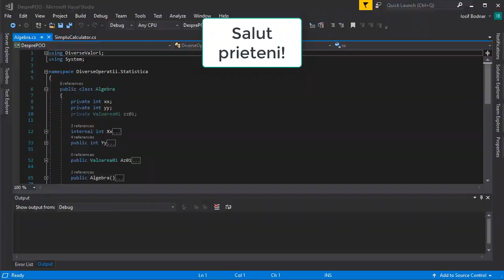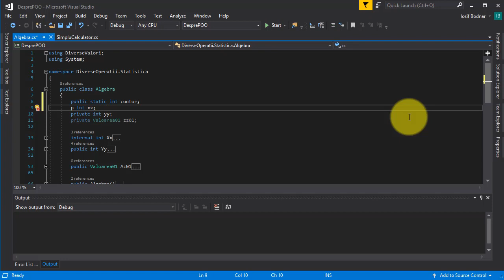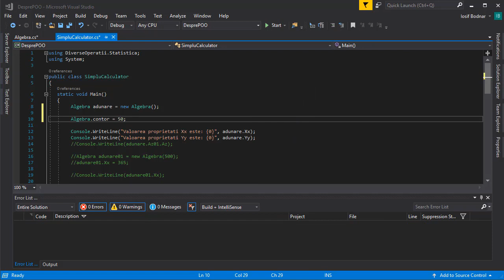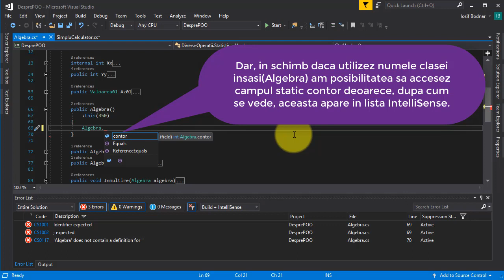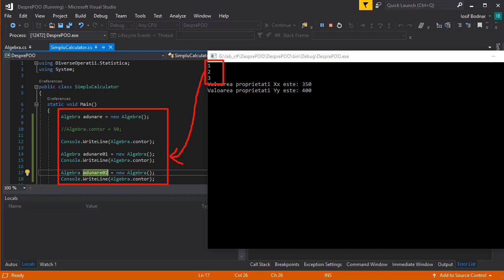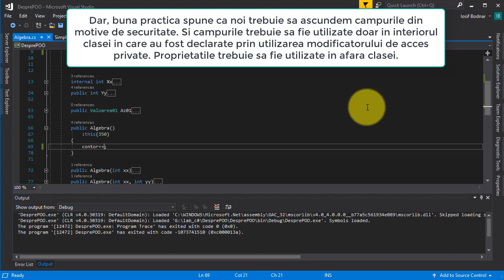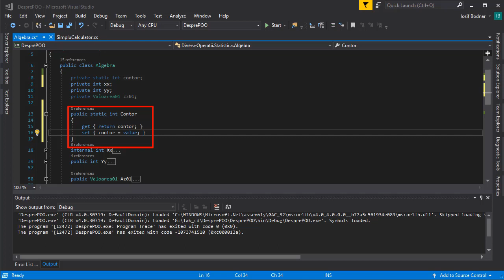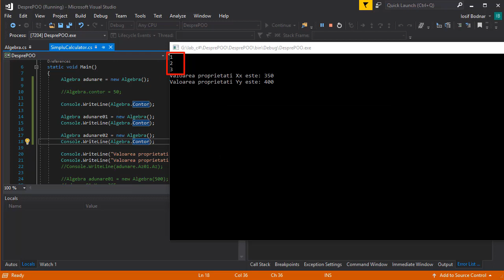Tutorial, curs video C# - POO | Cum utilizati campurile statice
Vizitati pentru mai multe cursuri, tutoriale video gratuite C#